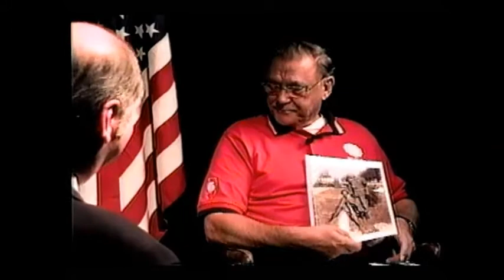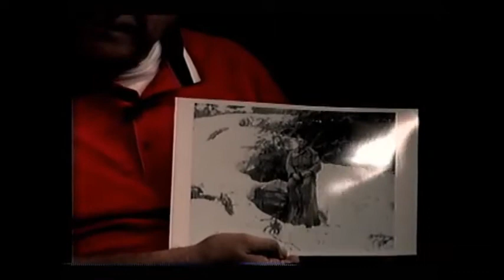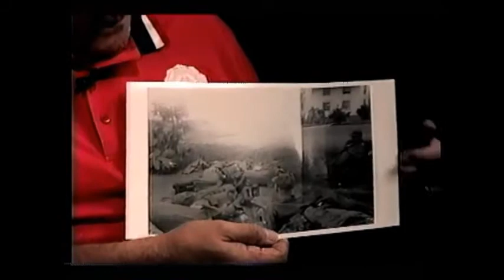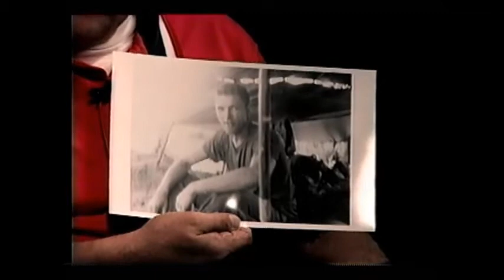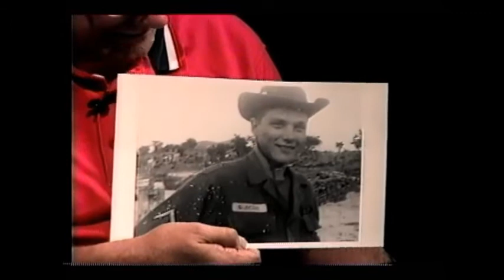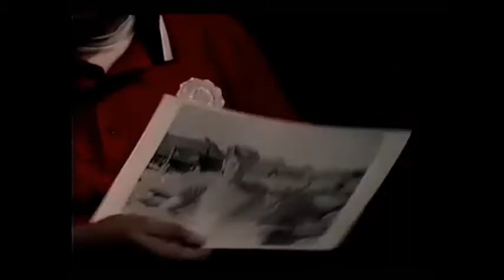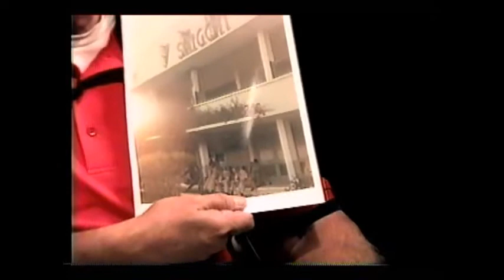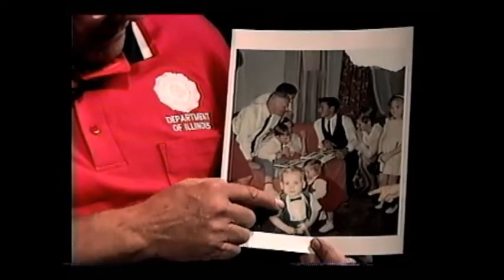Veteran's Oral History Project: Sam Slocum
Mr. Slocum sat down for an oral history interview in November 2008. Sam shares his story of life in the U.S. Army while stationed in Vietnam at the start of the Vietnam war.